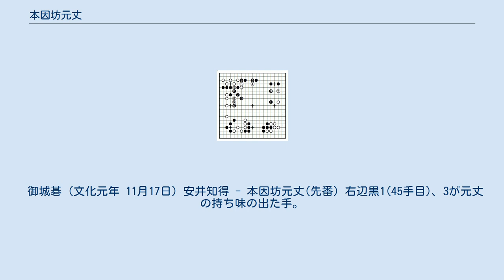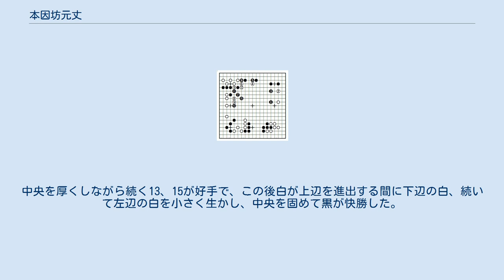本因坊元丈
本因坊 元丈（ほんいんぼう げんじょう、1775年〔安永4年〕 - 1832年11月20日〔天保3年10月28日〕）は、江戸時代の囲碁棋士で、家元本因坊家の十一世本因坊元丈、本因坊烈元門下、八段準名人。
元の名は宮重楽山、法名は日真。
安井知得仙知と拮抗した好敵手であり、ともに名人の技量ありと言われながら名人とならなかった。
囲碁四哲と称される一人。
攻めの強い棋風。
 清水徳川家物頭役宮重八郎左衛門の四男として江戸で生まれる。
知得との初対局は、天明8年(1788年)で、この時楽山14歳、知得13歳で、知得先で楽山12目勝ちであった。
寛政2年(1790年)に知得と十番碁を打ち、知得先相先で5勝4敗1ジゴ、寛政4年(1792年)以後はほぼ互先となる。
寛政6年(1794年)には四段となり、この時の楽山と知得の棋譜を後の関山仙太夫は「両雄は珍物」と褒めた。
 本因坊烈元は河野元虎を跡目候補に目していたが、寛政7年(1795年)に元虎は没し、寛政10年(1798年)五段で楽山が跡目となり、元丈と改名。
この年の御城碁に初出仕し、七世安井仙知に先番5目勝ちを収める。
寛政12年(1800年)六段。
文化元年(1804年)七段上手。
文化5年(1808年)に烈元病気のために隠居願いを出すが受けられず、12月に死去するが一門はこれを秘し、翌年に家督相続を許されて11世本因坊元丈となる。
この後に烈元の死を公表した。
文化11年(1814年)知得と同時に八段準名人に昇る。
文政2年(1812年)の御城碁での、初出仕の井上安節（井上幻庵因碩）五段との二子局黒1目勝ちの碁は、元丈一生のできばえと呼ばれている。
 知得との御城碁では、寛政12年(1800年)の知得初出仕から、文化12年(1815年)まで、2勝2敗1ジゴ。
ジゴは元丈白番であった。
知得との対戦総数は長らく七十七番と言われていたが、その後に発見された棋譜を加えて80数局と見られている。
 元丈の跡目候補には奥貫智策が候補と考えられていたが、智策は文化9年(1812年)に27歳で夭逝したため、戸谷丈和（本因坊丈和）を候補と目すようになる。
文政2年(1819年)に丈和を跡目とし、文政10年(1827年)に隠居して、丈和に家督を譲る。
その後、丈和の名人就位運動にも特に関わらず、酒を楽しみに余生を送った。
墓所は本妙寺で、現在は本因坊秀甫と同じ墓に葬られている。
 実子に、丈和の跡を継いだ十三世本因坊丈策、宮重策全六段がいる。
長兄作重郎は大御番小笠原近江守の組与力を勤めた。
 鎌倉時代において如仏の判決として知られる全局死活論について、文政4年（1821年）なって家元会議にて元丈がこれを否定し、これ以降は部分死活論が採用されるようになった。
 その他、河野元虎には元丈先で6勝1敗1ジゴ、服部因淑に先相先で6勝5敗1打掛けなどがある。
 御城碁（文化元年 11月17日）安井知得 - 本因坊元丈(先番) 右辺黒1(45手目)、3が元丈の持ち味の出た手。
中央を厚くしながら続く13、15が好手で、この後白が上辺を進出する間に下辺の白、続いて左辺の白を小さく生かし、中央を固めて黒が快勝した。
231手完、黒9目勝。
 木石庵「本因坊元丈」